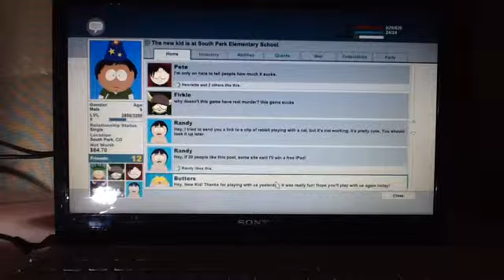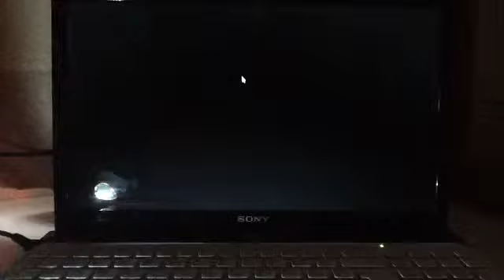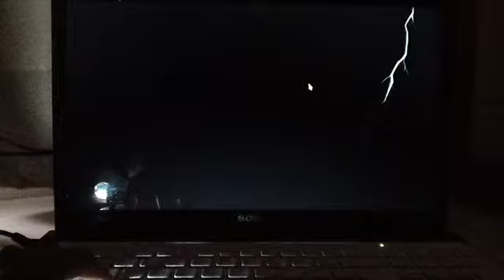South park:Stick of Truth part 7 defeating butters and kyle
via YouTube Capture ended short for * adult stuff*